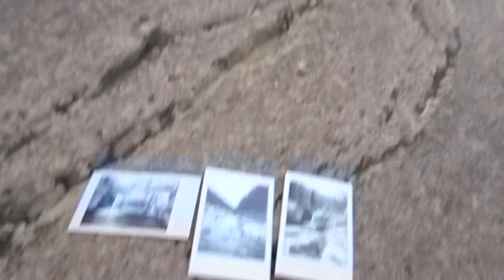Ci siamo persi! - vlog 023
In questo video vi descrivo la piccola ma intensa avventura alla scoperta dei Canaloni del Farma, un torrente toscano che ha eroso un passaggio nella roccia creando delle cascate ed un ambiente spettacolare.
L’acqua cristallina, il rumore delle cascate e la natura incontaminata che fa da padrona rendono il posto affascinate e ripagano gli “sforzi” fatti per raggiungerlo; MA ATTENZIONE AL SENTIERO:non molto battuto e si rischia di perdersi (come ci è successo).
Ci vediamo nel prossimo video più dettagliato sull’ultima tappa del viaggio, la scogliera di PUNTA ALA dove siamo rimasti per gustarci un tramonto meraviglioso.
NON PERDETEVELO, CIAO!

Link dei prodotti utilizzati:
❱ Camera per riprese
❱ Instax mini
❱ instax wide
❱ Pc per il montaggio